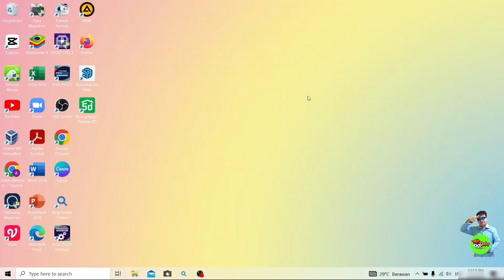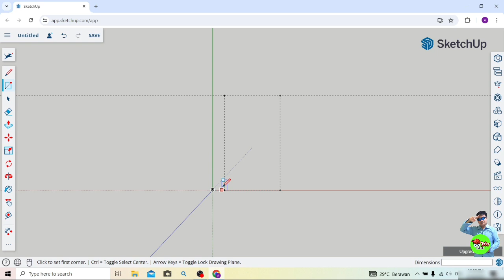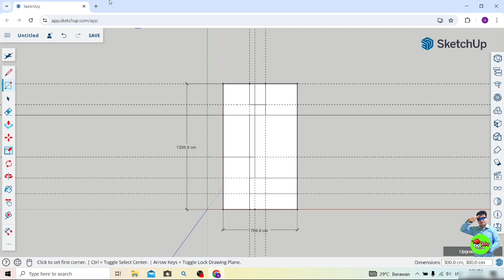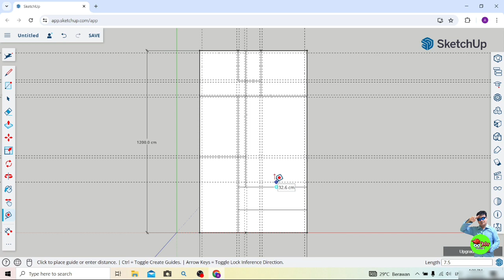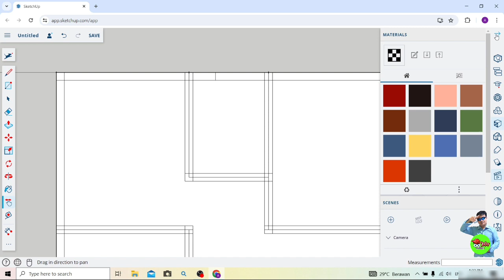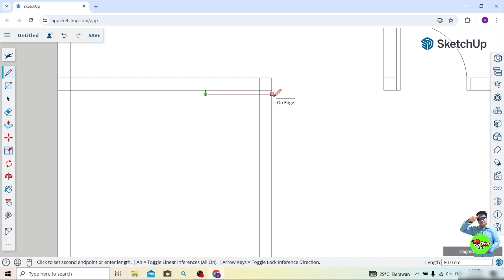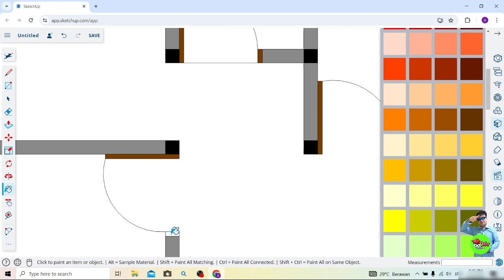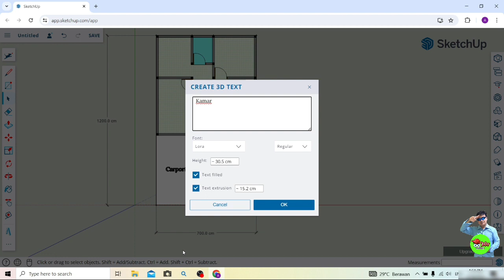SketchUp Tutorial - Cara Membuat Denah Rumah || Belajar Membuat Denah Rumah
Cara membuat denah rumah di SketchUp, belajar membuat denah rumah sederhana, tutorial yang mudah dipahami, dijamin para pemula langsung bisa.

Yuk bisa yuk desain rumah impianmu sendiri

By : Jeger Online

This is Jeger Online channel

SketchUp Tutorial
Tutorial SketchUp
SketchUp free 2024
SketchUp gratis 2024
SketchUp Terbaru 2024
Cara membuat denah rumah
Cara terbaru membuat denah rumah
Cara mudah membuat denah rumah
Cara belajar membuat denah rumah
Cara membuat denah rumah sederhana
Cara membuat denah rumah minimalis
Cara membuat denah rumah untuk pemula
Cara belajar membuat denah rumah untuk pemula
Cara membuat denah rumah yang mudah dipahami
Cara membuat desain rumah
Cara membuat desain rumah sederhana
Cara membuat desain rumah minimalis
Cara belajar desain rumah
Tutorial membuat denah rumah
Tutorial mudah membuat denah rumah
Tutorial belajar membuat denah rumah
Tutorial membuat denah rumah sederhana
Tutorial membuat denah rumah minimalis
Tutorial membuat denah rumah untuk pemula
Tutorial membuat denah rumah yang mudah dipahami
Cara menggunakan aplikasi SketchUp
Denah rumah
Desain rumah
Desain interior
Jasa pembuatan desain rumah
Jasa pembuatan desain rumah online
Jasa pembuatan desain interior online
Jasa desain rumah murah
Jasa desain rumah online
Tutorial lengkap pembuatan gambar kerja bangunan rumah di SketchUp LayOut
Tutorial lengkap pembuatan gambar kerja bangunan rumah yang siap dikerjakan oleh tukang bangunan
Tutorial lengkap penggambaran bangunan rumah di SketchUp LayOut
Tutorial lengkap pembuatan gambar bangunan rumah di Laptop
Tutorial lengkap cara membuat desain rumah di laptop
Tutorial lengkap cara membuat gambar bangunan rumah di SketchUp LayOut
Tutorial lengkap cara membuat perencanaan pembangunan rumah di SketchUp LayOut
Pejuang rupiah
Tukang bangunan
Arsitek
Arsitek Indonesia
Gambar kerja bangunan rumah
Gambar kerja desain rumah
Gambar kerja tukang bangunan
Desain rumah mewah di SketchUp
Cara membuat desain rumah mewah di SketchUp
Cara membuat desain interior di SketchUp
Cara download SketchUp di laptop
Cara download SketchUp di PC
Cara download SketchUp di komputer